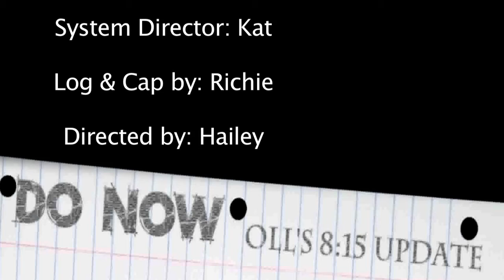DO NOW: 6-7-16